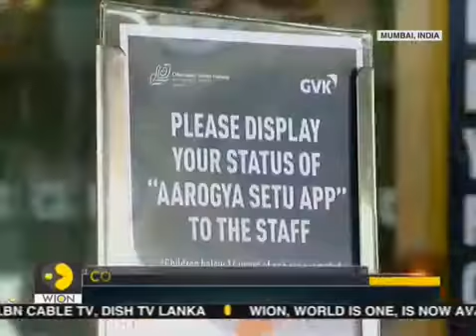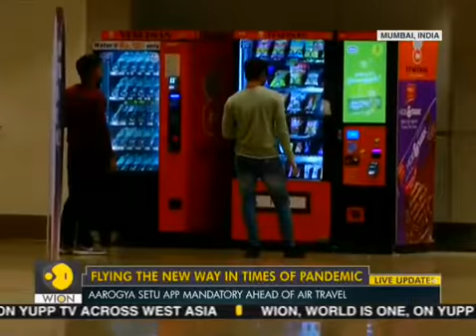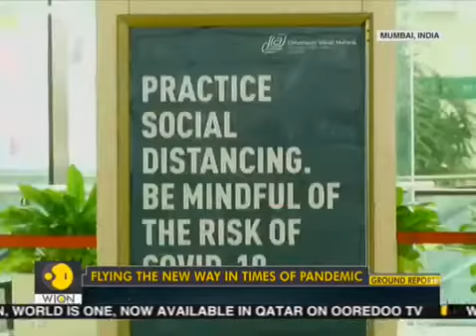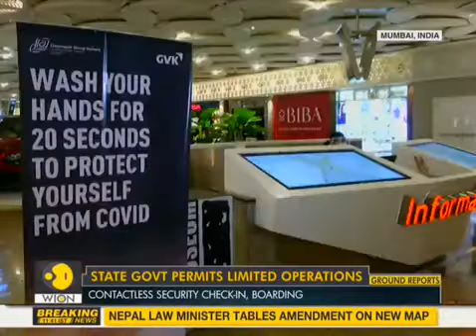Flight operations resume at Mumbai airport India Coronavirus Indian Aviation Sector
Forty-four flights operated with 4,224 passengers from the Chhatrapati Shivaji Maharaj International Airport (CSMIA) on Tuesday, day 2 of resumption of air services